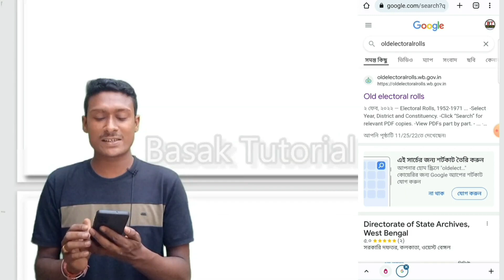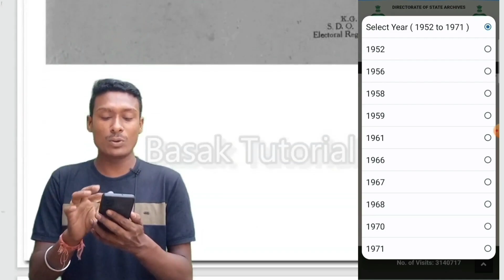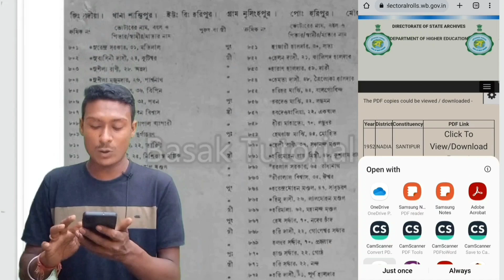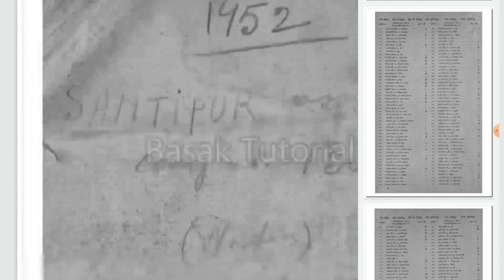এই ডকুমেন্ট অবশ্যই ডাউনলোড করুন। wb old voter list download online। wb nrc documents list